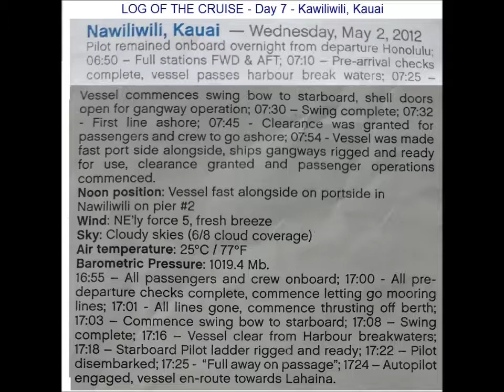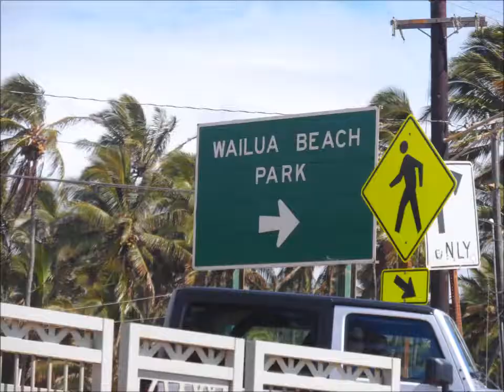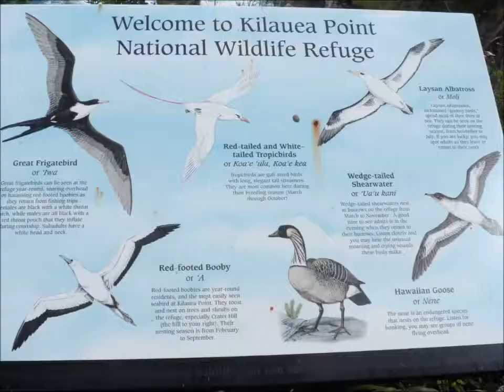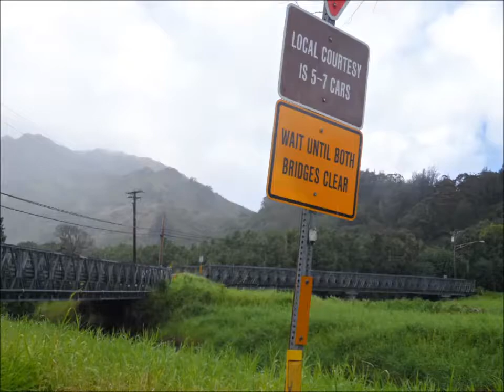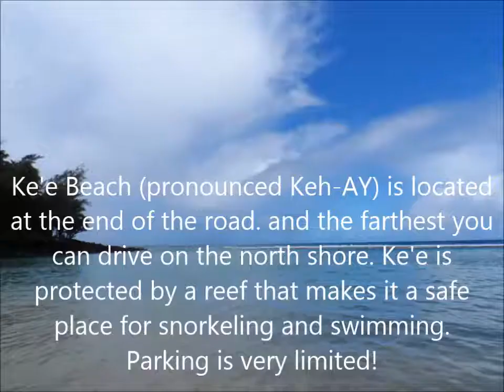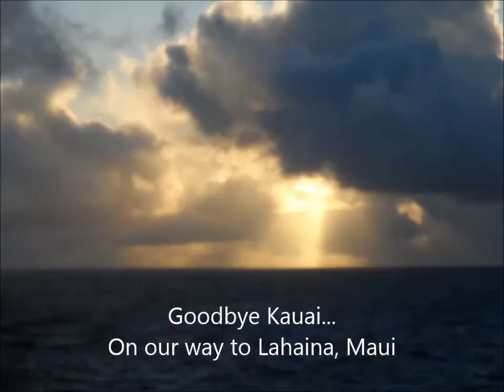Golden Princess Hawaii Cruise - Kauai - 2 May 2012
14 Day Princess Cruise (leaving Los Angeles) on the Golden Princess (Day 8) arriving at the Port of Nawiliwili, Kauai.  We rented a car and went northeast along the coast to the north shore.  Such a beautiful island!